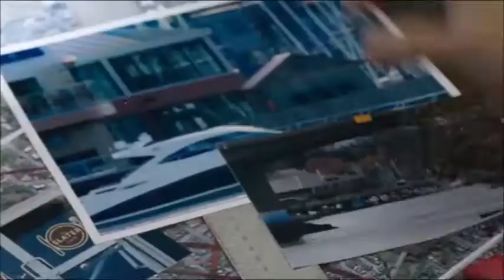Shooter TV- Sean P! Swagger Into the Fire